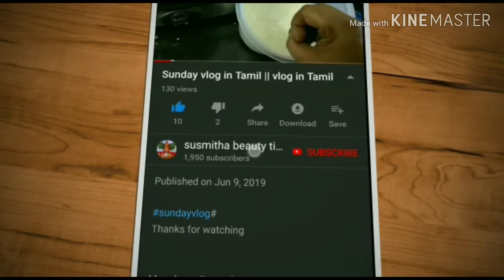Mutton biriyani in Tamil ||| Sunday cooking vlog in Tamil || mutton recipe in Tamil